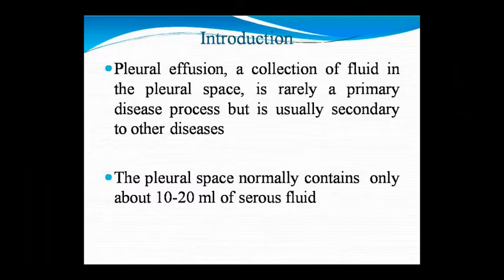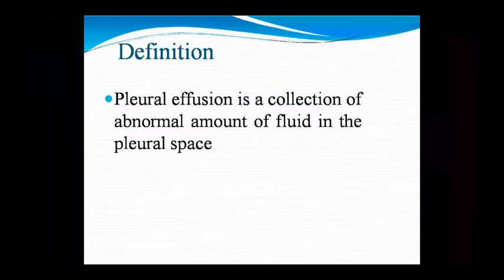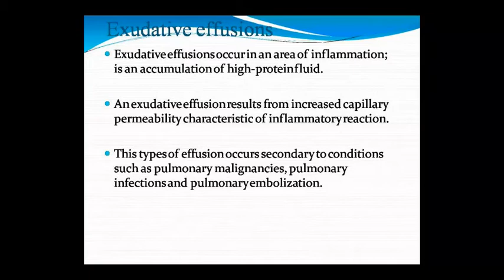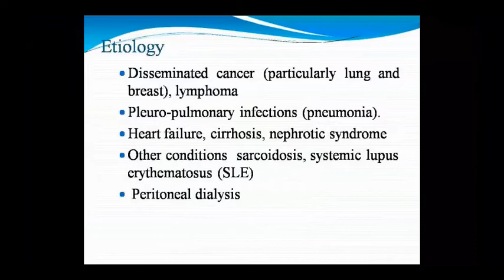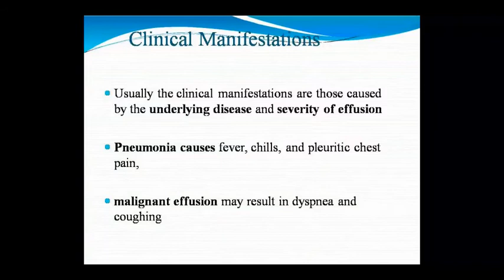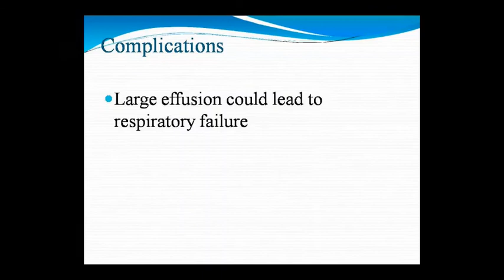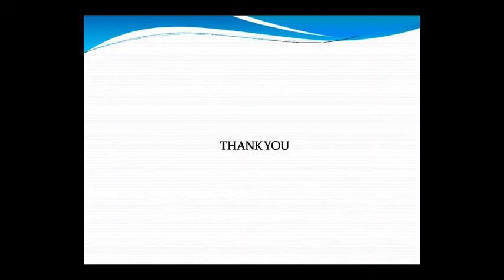Dr. Pushpa Sharma Topic:- Patho- Pleural Effusion 17/08/20